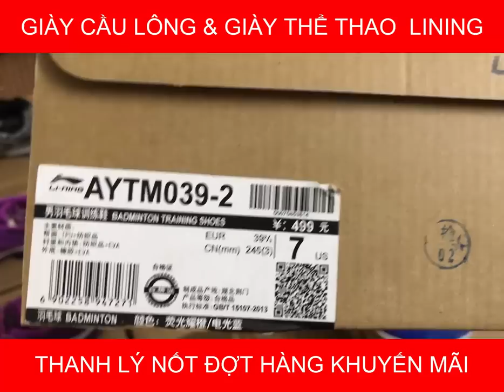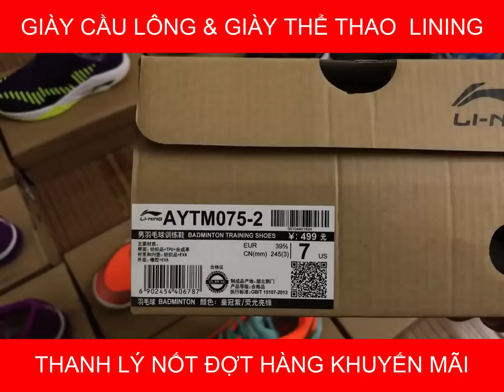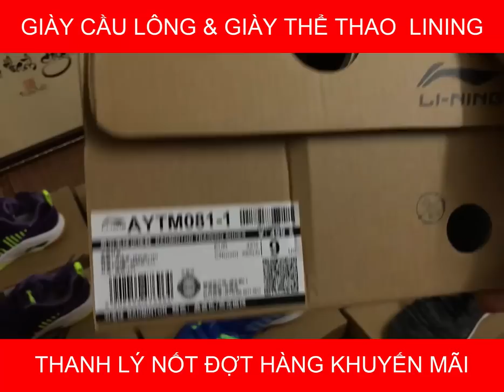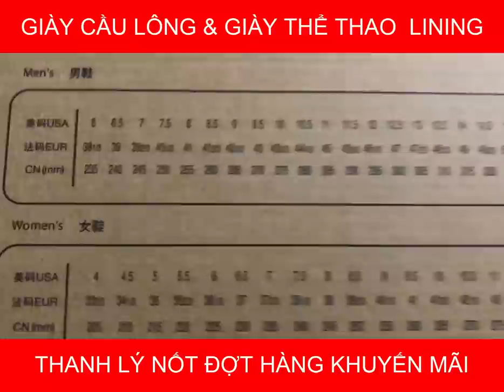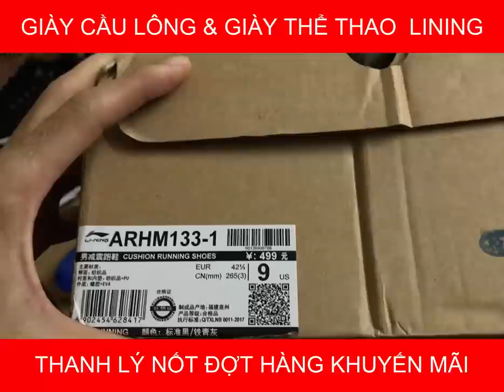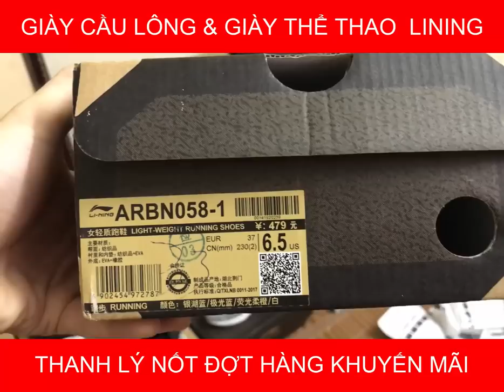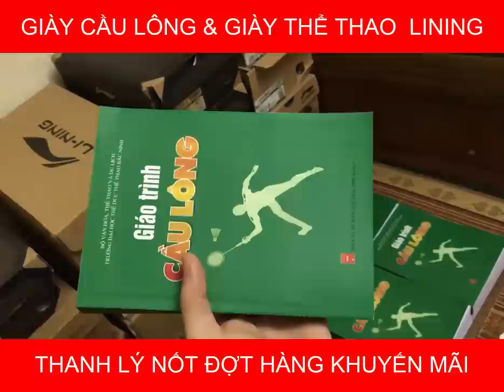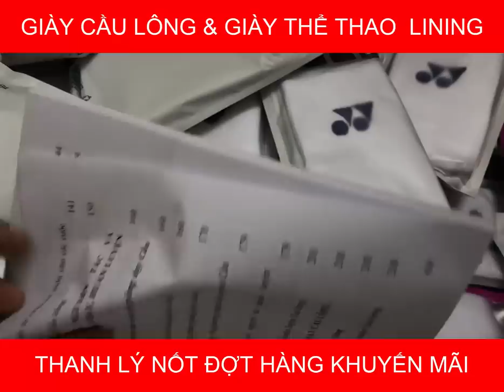GIÀY CẦU LÔNG - THỂ THAO LINING CHÍNH HÃNG THANH LÝ KẾT THÚC ĐỢT GIẢM GIÁ